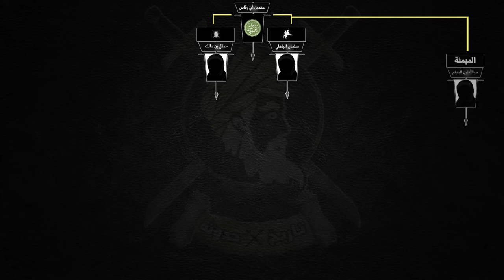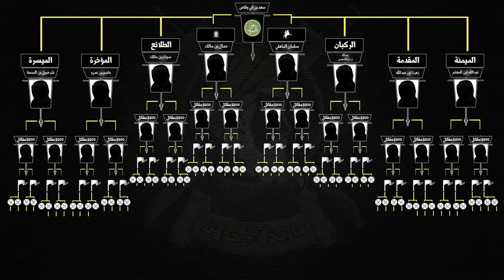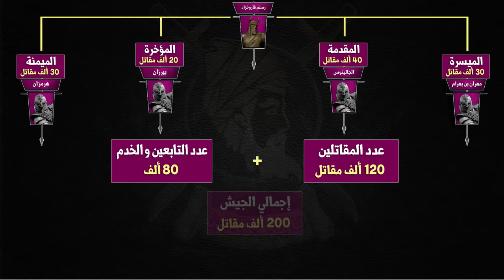فيلم معركة القادسية .. عش تفاصيل أشرس المعارك الإسلامية - Battle of Qadisiyyah (All Parts)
فيلم معركة القادسية - أشرس المعارك في التاريخ الإسلامي

كل ما جاء عن معركة القادسية من مختلف المصادر الإسلامية ...
على مدار ساعة و ربع ... استمتع بكل ما جاء في الكتب و المصادر الإسلامية المختلفة عن معركة القادسية ...
تعرف على الاحداث التي أدت لها .. و طريقة تعبئة الجيوش .. القبائل التي شاركت .. تعداد الجيوش حسب المصادر المختلفة .. المفاوضات و الاحداث العصيبة قبل القتال.. تخيل مكان المعركة و عش ما دار بها من أحداث ...
هذه الحلقة هي عبارة عن تجميع لكل الأجزاء الثلاثة الخاصة بالمعركة التي تم إصدارها على القناة منذ شهرين ... وقد تم جمعهم في حلقة واحدة بناء على طلب محبي الحلقات الطويلة و منع التشتت
أتمنى لكم مشاهدة سعيدة إن شاءالله

بإمكانك دعم القناة و الانتساب لها عن طريق الاشتراك في إحدي العروض المقدمة و التمتع بمزايا خاصة عن
 طريق الضغط على هذا الرابط

( حسابات القناة على السوشيال ميديا )

المصادر :
إستراتيجية الفتوحات الاسلامية القادسية - للمؤرخ أحمد عادل كمال
تاريخ الطبري  - للمؤرخ الاسلامي محمد بن جرير الطبري
فتوح البلدان - البلاذري
أطلس الفتوحات الإسلامية في عهد الخلفاء الراشدين سامي بن عبدالله المغلوث
قادة فتح  بلاد الشام و العراق - للمؤرخ بسام العسيلي
قادة فتح العراق و الجزيرة - للمؤلف اللواء ركن محمود شيت خطاب
الطريق إلى المدائن - للمؤرخ أحمد عادل كمال
الفتح العربى للعراق وفارس - للمؤلف محمد فرج